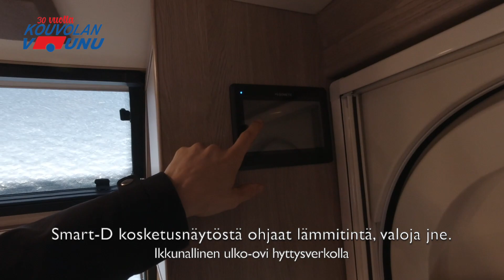Kabe Royal 630 TDL FK KS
UPEA erillisvuoteellinen ja etukeittiöllinen Kaben Royal-malli. Tässä mallissa yhdistyy toimiva pohjamalli, monipuolinen varustelu ja laadukas työjälki sinulle joka haluat vain parasta. Markkinoiden parhaat talviominaisuudet yhdessä ilmastoinnin kanssa takaa sen, että viihdyt vaunulla kaikkina neljänä vuodenaikana hymyssä suin.
Katso lisätiedot tai soita 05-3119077 ja kysy tarjous!